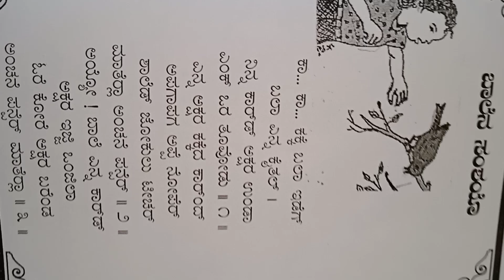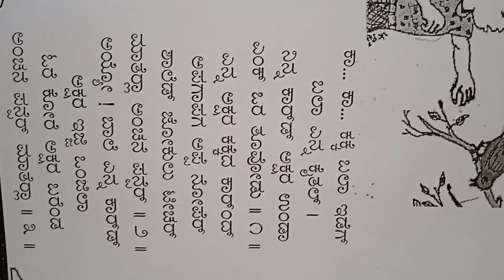Tulu nursery rhyme, action song written and sung by Ullasanna Puttur.-6